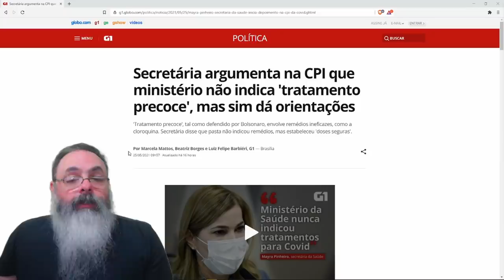Mayra Pinheiro desmonta narrativas da CPI da oposição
Ajude o canal:

16vmNcrA4Mvf7CaRLirAmpnjz1ZH3bWNkQ (Bitcoin)
LSCnrubCVcpuLrGTTLMqpwRTXvYz7vMbbA (Litecoin)
0x28aec946919c70e5e25d7c6785ede7622278b463 (Ethereum)
nano_1s6i6xwujzqnmie8nc3x8rfumdnebpsd6h4cp9wgkcpk4eb1xn5u7n48ok5b (Nano)
0x1302536c28695e47aaedd020aaf39f500cf6c22f (BNB)